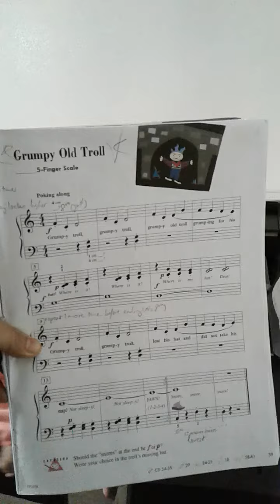grumpy old troll_students of path phan